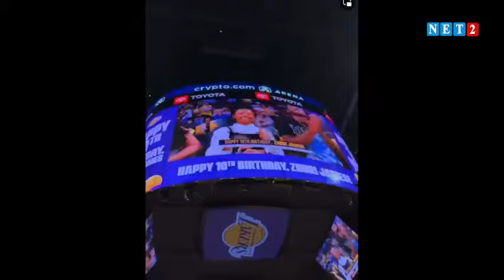Sports Segment on The Dialogue